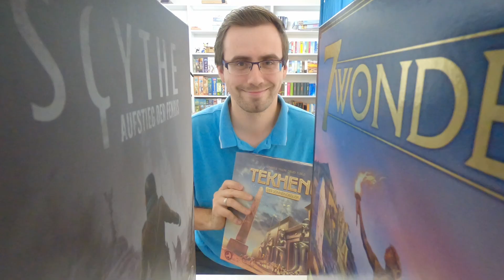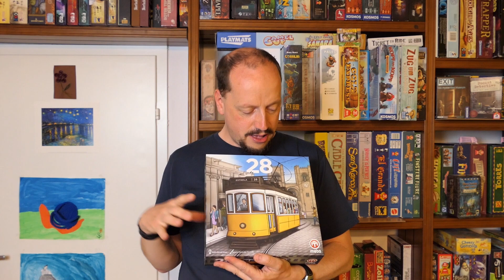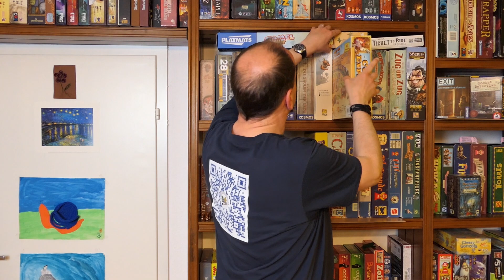Aufgetischt - No 178 | Rüdiger macht den Easter-Exit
00:00 Teaser
00:27 Begrüßung
01:21 Kleine Kartenspiele
02:05 Krazy Words: Family Edition (Dirk Baumann, Thomas Odenhoven, Matthias Schmitt, Ravensburger, 2016)
02:48 Just One (Ludovic Roudy, Bruno Sautter, Repos Production, 2018)
03:24 Beasty Bar (Stefan Kloß, Zoch Verlag, 2014)
04:32 ICECOOL (Brian Gomez, AMIGO, 2016)
05:27 Draftosaurus+Erweiterungen (Antoine Bauza, Corentin Lebrat, Ludovic Maublanc und Théo Rivière, Board Game Box, 2019)
06:59 Baumkronen (Tim Eisner, KOSMOS, 2021)
07:47 Zombie Teenz Evolution (Annick Lobet, Asmodee, 2020)
09:30 Honga (Günter Burkhardt, HABA, 2018)
10:05 Café International (Rudi Hoffmann, AMGIO, 1989)
11:13 Torres (Michael Kiesling, Wolfgang Kramer, F.X. Schmid, 1999)
12:39 Majesty (Marc André, Hans im Glück, 2017)
13:23 Carcassonne (Klaus-Jürgen Wrede, Hans im Glück, 2000)
14:25 Lisbon Tram 28 (Pedro Santos Silva, MEBO Games, 2021)
14:52 Coralia (Michael Rieneck, HUCH!, 2019)
15:42 Zug um Zug (Alan R. Moon, Days of Wonder, 2017)
16:13 Kopf an Kopf (Chris Handy, Kosmos, 2009)
17:15 Paleo: Ein neuer Anfang (Peter Rustemeyer, Hans im Glück, 2021)
18:20 Colt Express: Bandits (Christophe Raimbault, Ludonaute, 2018)
20:10 Disney Villainous (Prospero Hall, Ravensburger, 2018)
21:20 Mr. Jack (Bruno Cathala, Ludovic Maublanc, Hurrican, 2006)
22:49 Exit Puzzle
23:37 Exit: Das mysteriöse Museum (Inka Brand, Markus Brand, Ralph Querfurth, KOSMOS, 2017)
25:19 Pocket Detective: Mord auf dem Campus (Yury Yamshchikov, Schmidt Spiele, 2019)